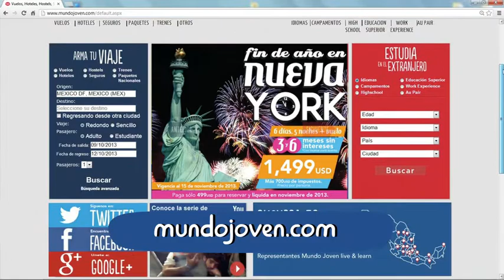Vive Mundo Joven - Una agencia de viajes diferente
Emprende el viaje hoy, vive una gran experiencia con Mundo Joven.

Mundo Joven es mucho más que un buscador de vuelos y hoteles online, no sólo te ayudamos a encontrar los mejores precios en paquetes turísticos todo incluido, también somos tus aliados y te ofrecemos renta de coches o seguro médico para tus vacaciones. Además en nuestra página encontrarás ofertas, promociones y planes a meses sin intereses para que te vayas de viaje a donde tú quieras.